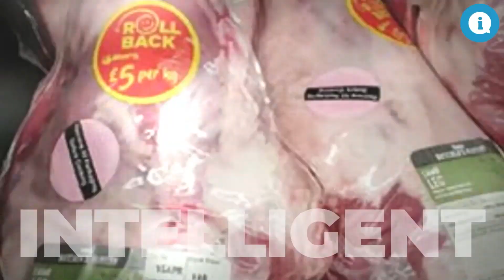90@9am Moving on from war already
We summarise key economic events overnight with news the war in Ukraine continues in something of a stalemate process as the spring thaw bogs down the Russians. But they are bombing indiscriminately. Still, Western investors no longer seem to be preparing for an international meltdown.